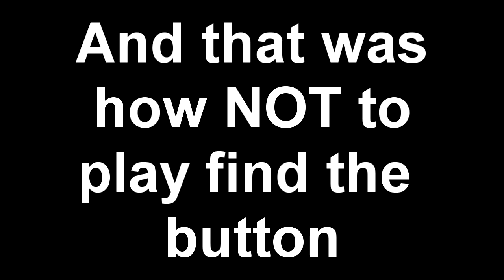How NOT To Play - Find The Button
This map was a total fail for us but it was funny none the less.

▼≡≡≡Recording Info≡≡≡▼
Recording Software: Dxtory
Video Editor: Sony Vegas Pro 13
Thumbnail Editor: Gimp